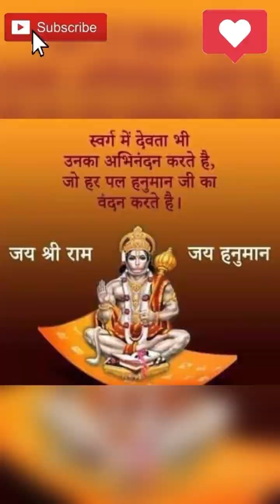Namo Gajanan Namo Hanuman